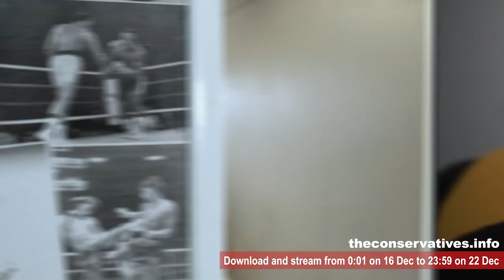F**k The Tories - The Kunts (or Christmas No.1!)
YOU can make this Christmas No1!
Download - Stream - Share!
0.01 on 16-12-22 to 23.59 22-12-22